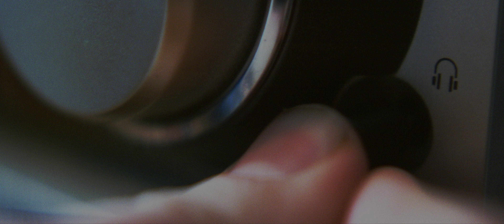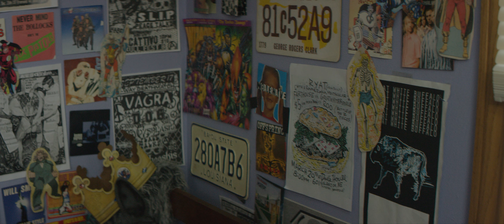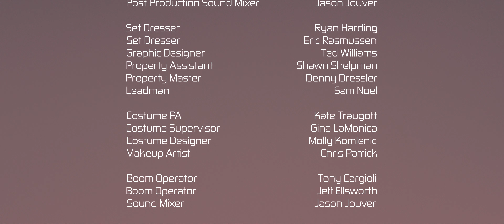Lucid Nation - Short Film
Two middle-schoolers try an experiment at home involving ping pong balls, red light, and white noise.

Written and Directed by Stephen Turselli
Produced by Katie Mack, Bryan P. Jones, Stephen Turselli

Starring Mark Henne, Luca Pistella, Carrie Collins & Molly Dean

Cinematography by Phillip W. Atkins
Edited by Rick Chapman
Scored by Steve Moore
Creature Design by Matt Eames
Sound Design by Jason Jouver
Production Design by Brad Fombelle

Filmed in Pittsburgh PA - January 2018